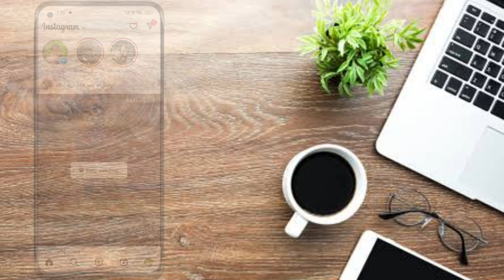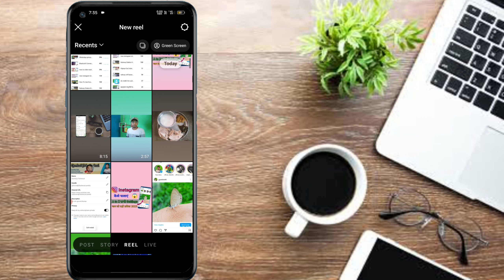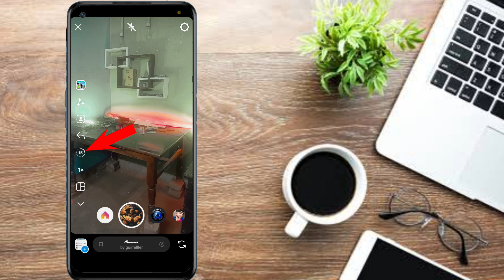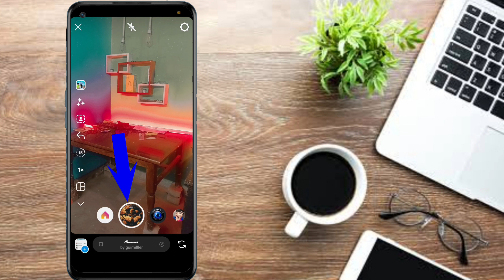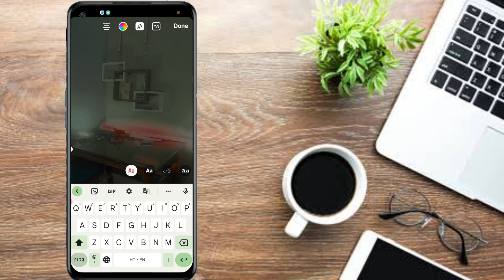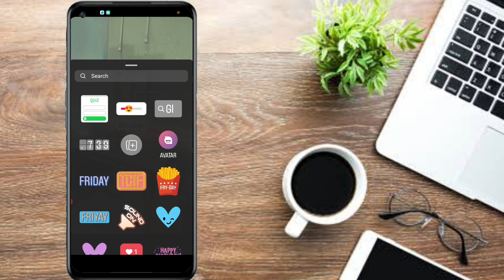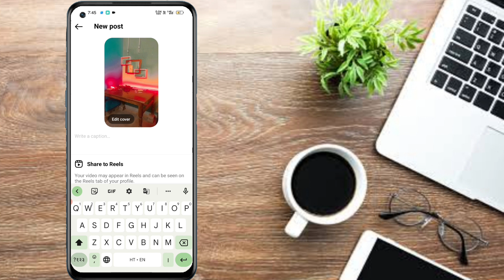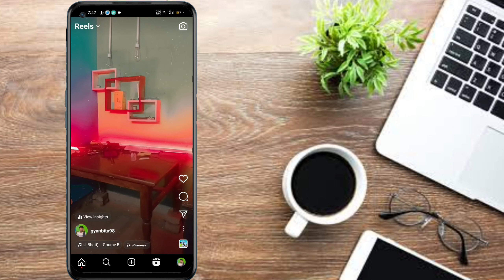instagram reels kaise banaye। how to create instagram reels video। इंस्टाग्राम रील्स कैसे बनाएं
Tittle
how to make video from photo in instagram reels
instagram reels video banane ka tarika
reels video

Dosto  is video mein Humne aapko bataya hai ki aap Instagram par reels video kaise bana sakte ho

Doston is channel per aapko mobile tricks, computer tips, internet education,anroid app reviews, product unboxing and reviews,you tube guidelines, website ke new offer or letest tech news updates se releted video hindi me dekhne ko multi rahegi.